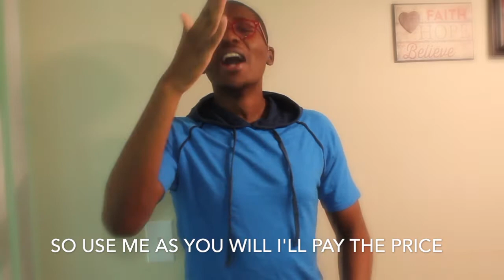Im gonna be ready by Yolanda Adams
Good Morning! everyone! I would like to say I hope you all have a blessing day at church. However, I would like to show to everyone  this ASL video song is like kind of my thing. But it also tell me that I gonna be ready when Jesus come. Because it so important that you gotta be ready for whatever comes like if someone tempt you, you gotta remember what you want do for the Lord, not for the world. The whole world is just distract you with job, family issues, party, drama, and etc. UNLESS if you follow the right path, then you won't go that far on the other side. You will be right beside the LORD. You will be blessing if you willing give up everything that world offer you that are not of Godly. This is real!!! God is out there watching you and waiting for all of us to take the stand. Fight what we represent! Fight what we Believe! You all gotta ready because you never know when Jesus will COME! be ready!! and God is always here for you. Because you not ALONE, you NEVER Alone! Hope you have a great day!! LOVE YOU ALL!